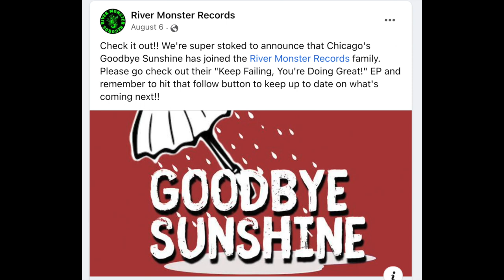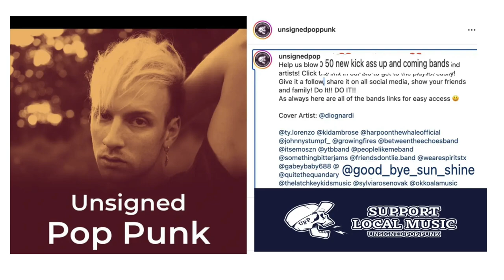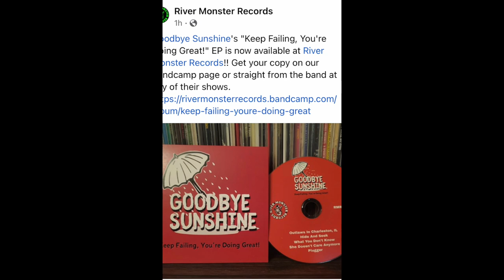Goodbye Sunshine "Keep Failing, You're Doing Great!"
The entire album, with some fliers, and photos.
"Keep Failing, You're Doing Great!" produced and recorded by Joe Queer (the Queers) at the world famous Allstar studio outside of Atlanta. Mixed and mastered by Brody Wilson. Joe also added his voice to backing vocals as well as playing guitar. Brody and Andy Wilson from Billy Batts and the Made Men stopped over and added some backing vocals as well.
Here is what Joe had to say about working with the band:
"The first time I heard these songs I thought 'hmmm I bet these guys are chronic masturbators.' Then I met them and my suspicions were confirmed. Though there is a lot of amazing stuff happening on this recording. Not for whiners or wieners that's for sure! This band isn't on the spectrum. They are well within it. Like a train wreck they're not the prettiest of dudes to watch but f#*king great to listen to! I had a blast working with these guys!"
Joe King (the Queers)